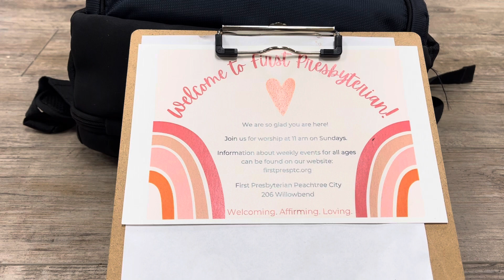Angel Band Tune by William Batchelder Bradley, original poem by Jefferson Hascall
First take on Angel Band by Blue Playe Special, partial recording verses 2 & 3